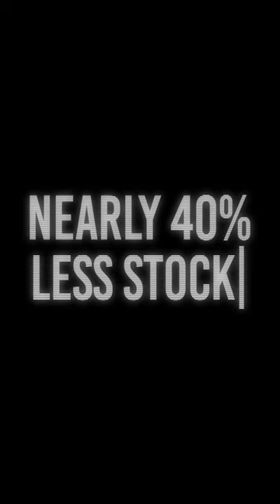Is Lack Of Housing Driving Up Aussie House Prices?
Looking to stay informed about the Australian property market? Watch my engaging video update for the latest insights on market trends, investment opportunities, and practical tips to maximise your investments. Don't miss out!

0:01 Introduction: Foreign Market Update
0:10 CoreLogic's Stock Market Report
0:37 The Impact of Reduced Property Listings
0:51 Recent Market Performance
1:17 Buyer-Seller Dynamic
1:34 Upcoming Reserve Bank Interest Rate Decision